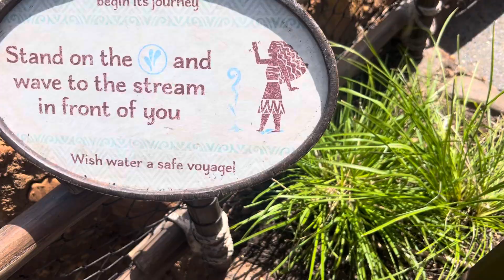Look at this cool and refreshing waterfall I saw at Disney World Epcot